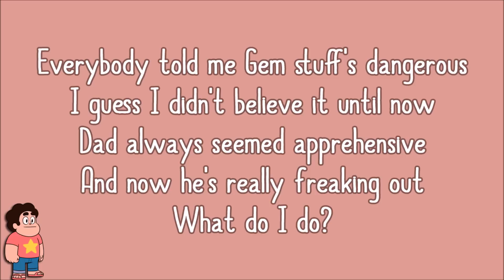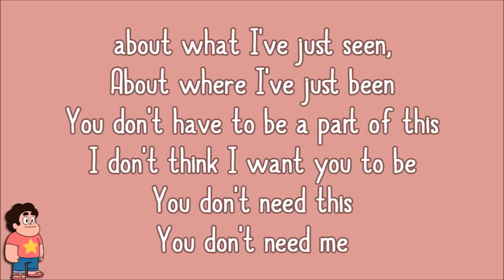Zach Callison (Steven) - Full Disclosure | Lyrics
"Full Disclosure" is a song featured in the episode "Full Disclosure". It is sung by Steven, about Connie and Greg, mainly about his desire to keep Connie safe. Music and lyrics: Rebecca Sugar, Jeff Liu, Ben Levin
Vocal: Zach Callison
Arrangement: Aivi & Surasshu
Guitar: Stemage
Drums: Roger ‘Rekcahdam’ Hicks